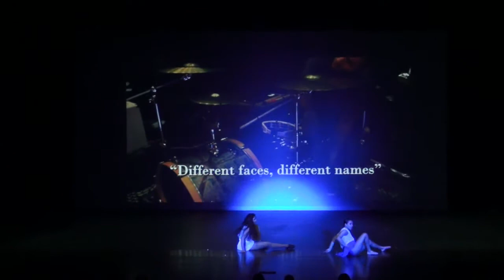Love Doesn't Hurt - Issac at 5:25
GCHS Drama presentation on Jana's Campaign